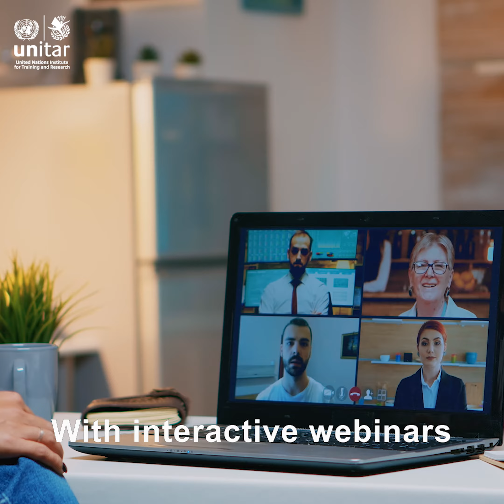Leading Inclusive 4IR: Empowering Women in Iraq for the Future of Work through Digital Reskilling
To apply to Leading Inclusive 4IR: Empowering Women in Iraq for the Future of Work through Digital Reskilling, please visit:

The application deadline is 10 November 2021.